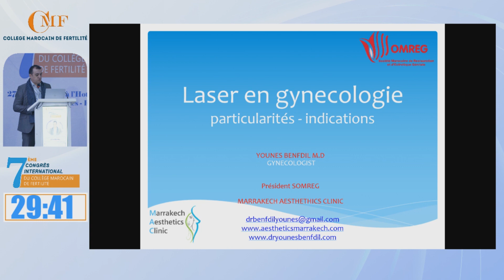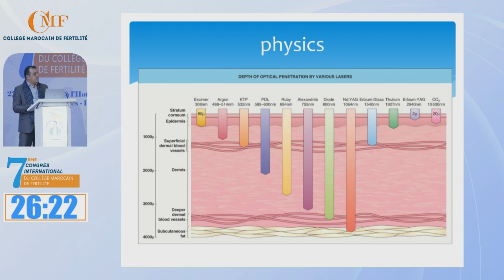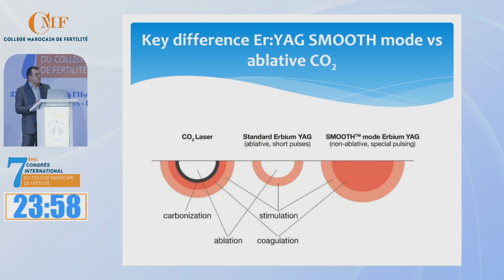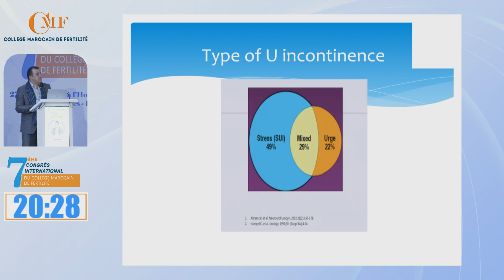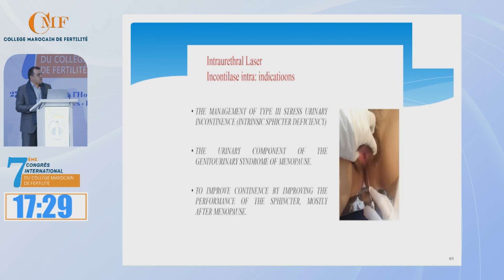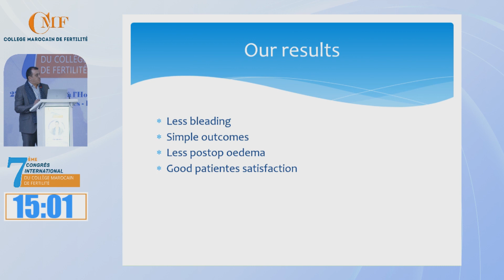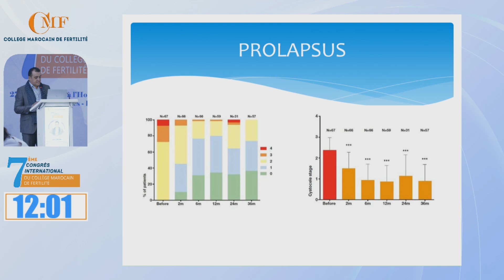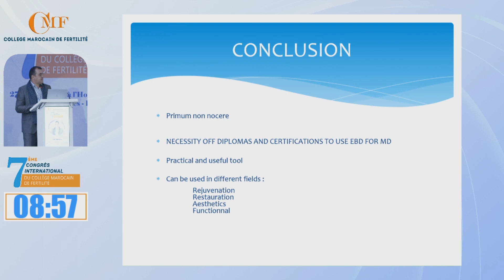Dr Y Benfdil